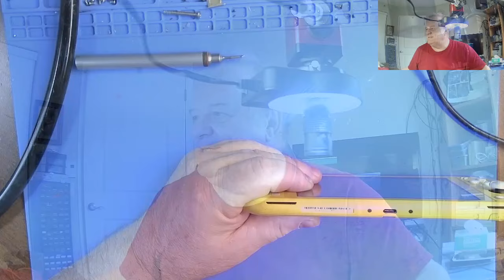Nintendo Switch Lite - Ne charge plus | Sylvain Joannette Consultant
Un peu longue mais détaillée. La patience et le travail acharné paie toujours. Retour à la vie d'un console de jeux vidéos Nintendo Switch Lite. Ce que l'eau peu faire à un circuit électronique.

Sylvain Joannette
Diagnostic | Réparation | Formation